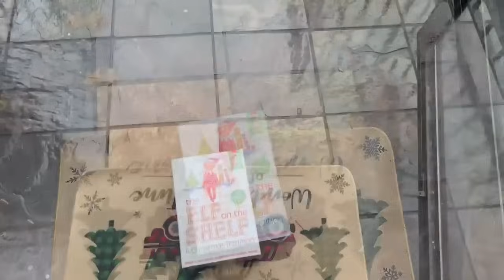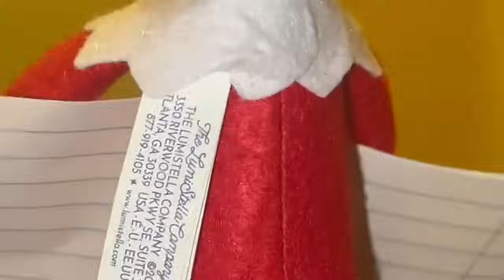VLOGMAS DAY 17 THROWBACK: My Elf on The Shelf Got Me Grounded !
Hey Lani gang check out a Vlogmas Throwback !